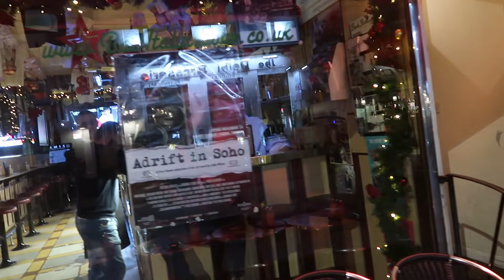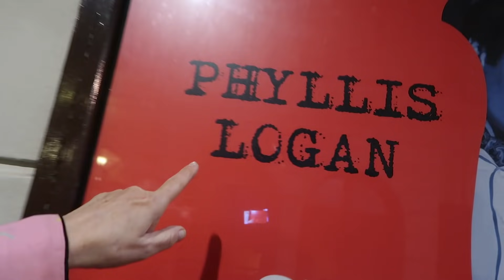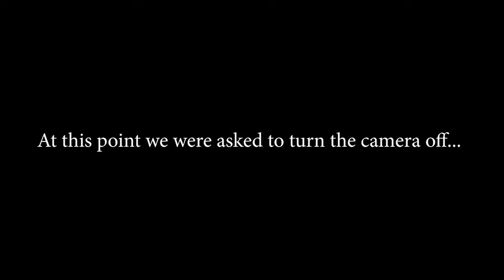SECRET FILMING IN IVY CLUB! | WEEKLY VLOG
I am a member of The Ivy Club... My membership runs out this month. They probably won't renew it...